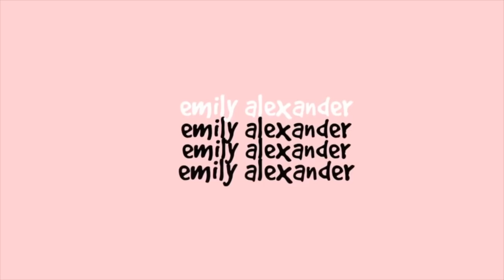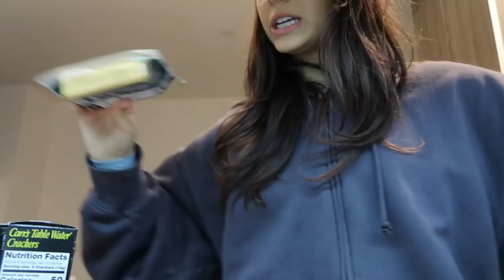are we moving in together..?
hello loves! I am moving in with my boyfriend... or am I hehehe jk finally! So much moving content and vlogs coming your way so soon and I am so excited!! eeeeee!
xoxo ems

Revolve Haul!